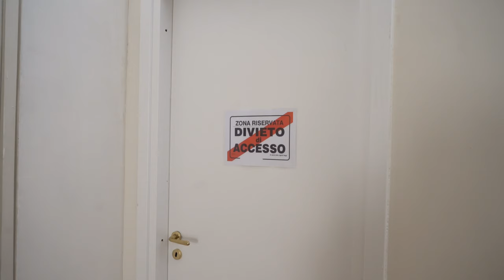How to get to the Amalfi Coast from Napoli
There are many ways to get from Rome to the Amalfi Coast.  Planes, trains, automobiles, and even a ferry is an option for you.  We chose to spend a night in Napoli after arriving from Rome, before setting out to the Amalfi Coast via Ferry from Salerno.  It may not have been the most efficient way to get there, but it gave me the opportunity to spend an evening in Napoli, where we would first have to survive a potentially haunted AirBnB in an old convent, before setting out to Amalfi by train and ferry.